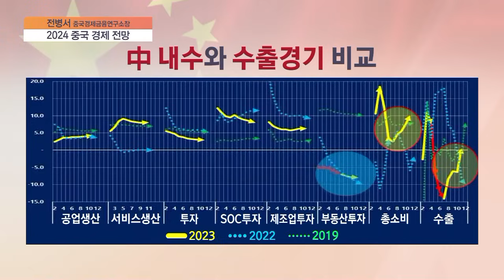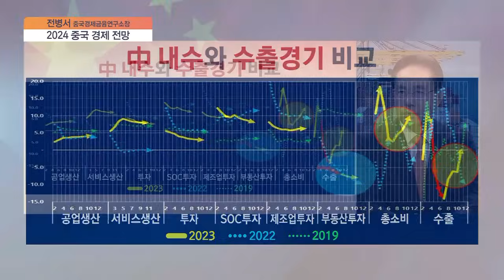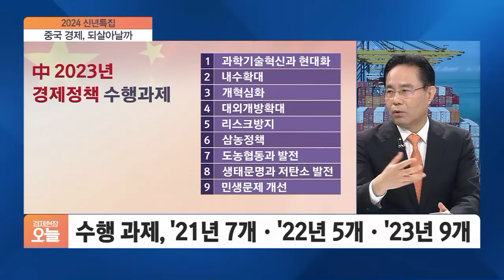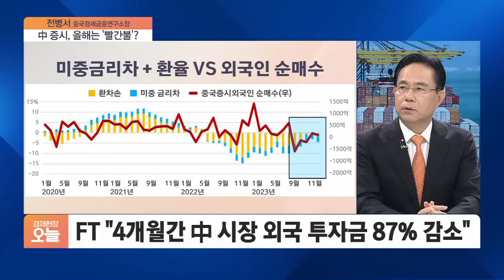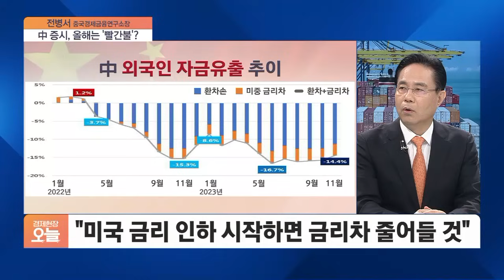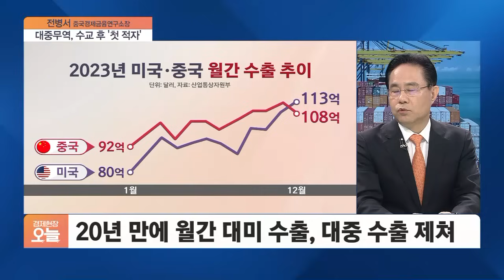올해 세계경제는 중국에 달렸다? 2024 중국 경제 진단 ｜전병서 중국경제금융연구소장